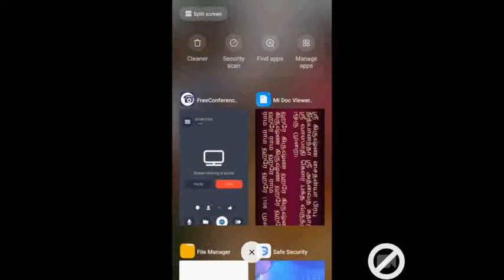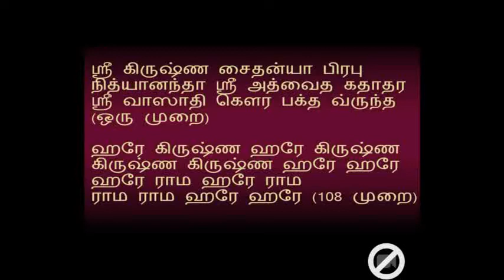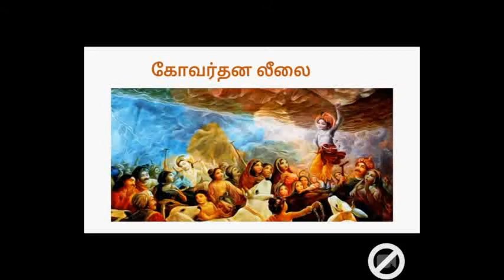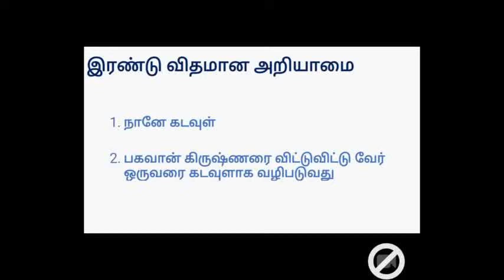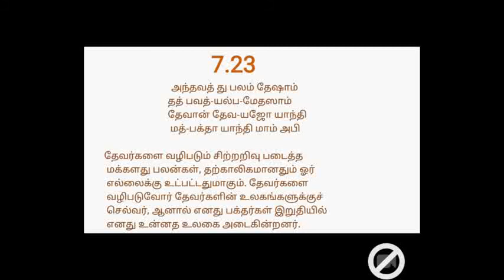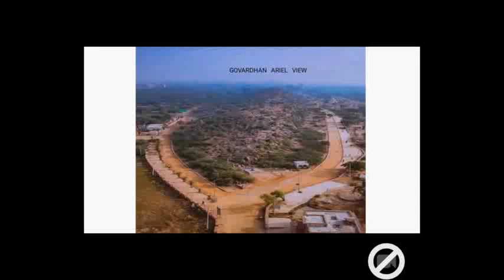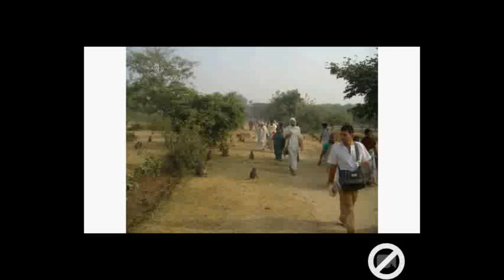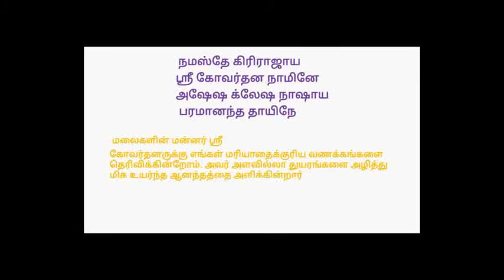Krishna Leela 3